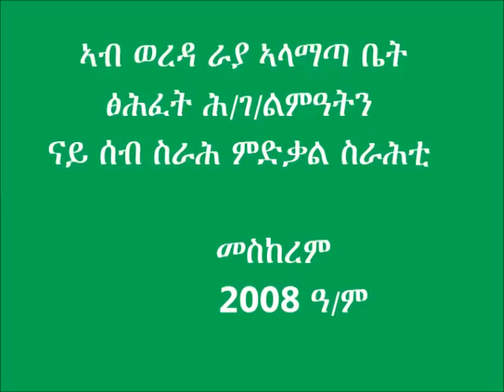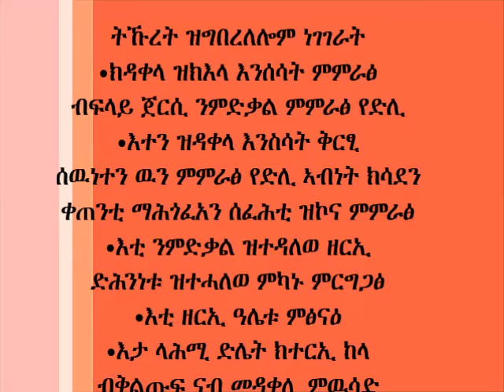Benefits of livestock Artificial insemination